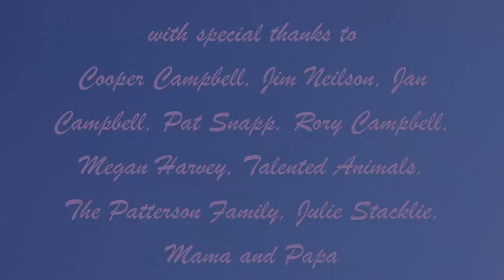Il Est Pour Nous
Olivia Bee for Hermès Paris, starring Olivia Bee and Cooper Campbell. Music by Liam Dolan.